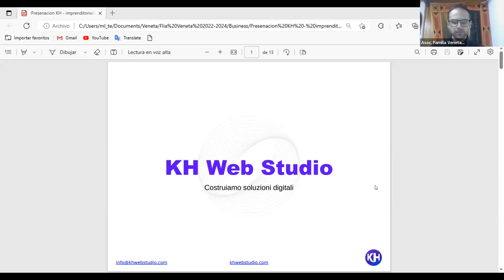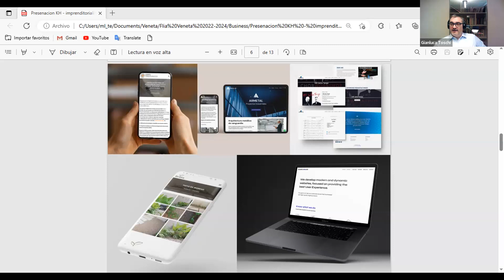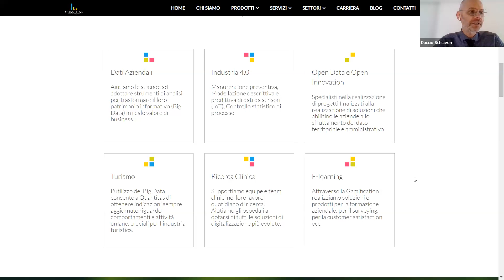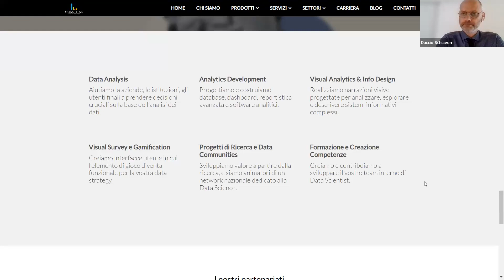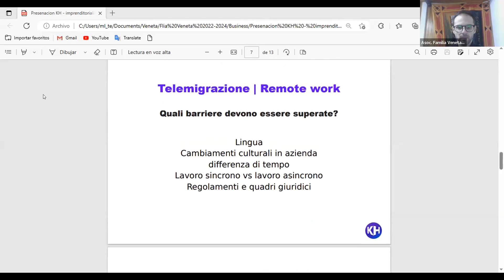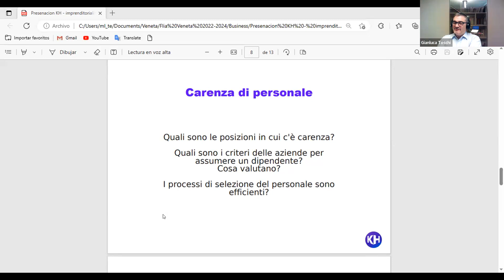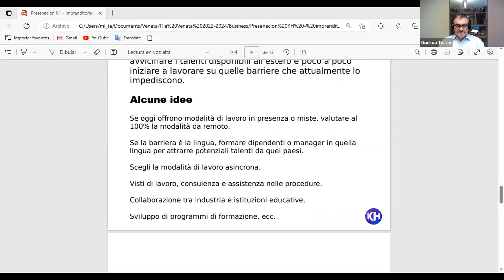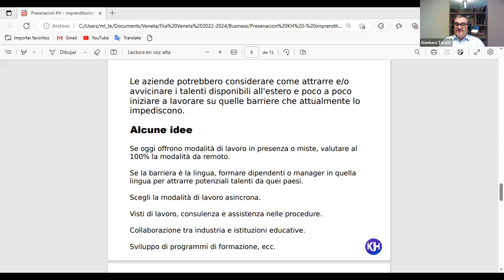Se buscan desarrolladores! El trabajo en los servicios digitales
Nuevo encuentro del Programma Imprenditorialità Veneta

La introducción estará a cargo del Profesor Gianluca Toschi (Università degli Studi di Padova) y contará con la exposición de Nicolás Bernacchia - CEO y fundador de KH Web Studio - de la ciudad de Rosario, Argentina y Duccio Schiavon - administrador delegado de Quantitas Srl - de Venecia, Italia.